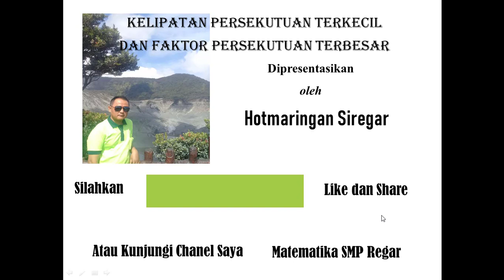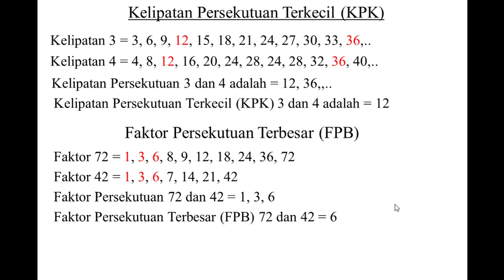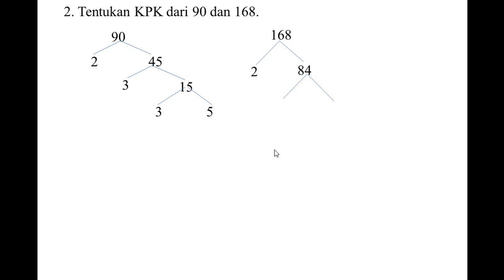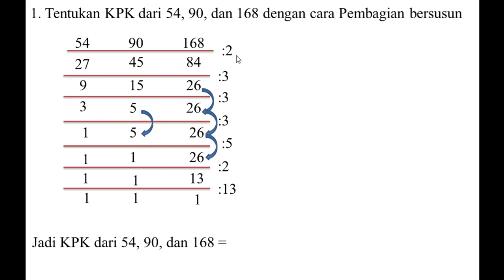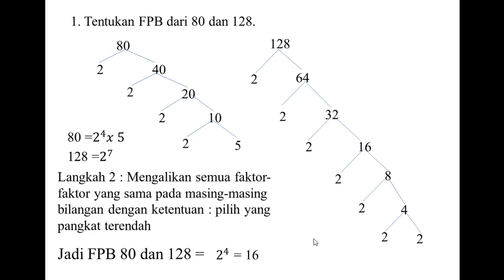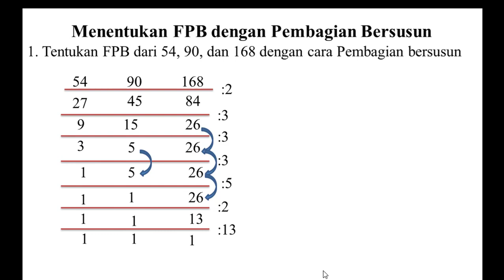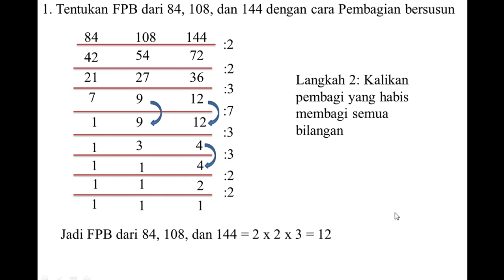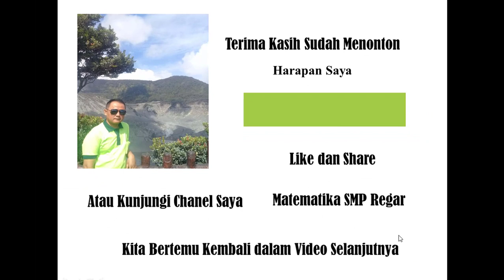Matematika SMP Kelas 7, KPK dan FPB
Menjelaskan Materi dan Pembahasan soal soal Latihan tentang Kelipatan Persekutuan Terkecil dan Faktor Persekutuan Terbesar